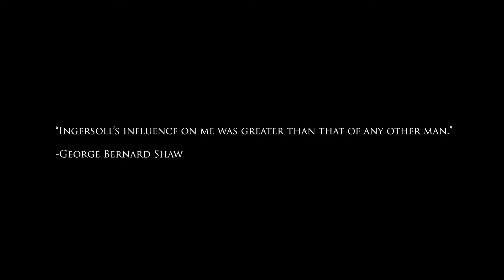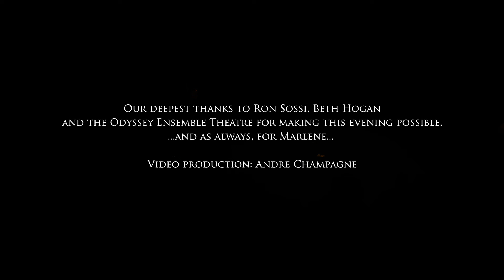THE GREAT SATAN SPEAKS – AN EVENING WITH ROBERT GREEN INGERSOLL, a performance by Ernest Kearney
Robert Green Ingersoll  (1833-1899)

On a speaking tour throughout the American west, he arrived in Los Angeles, California on October 8th 1884.  He spoke at the city’s newly constructed Grand Opera House to a capacity audience of 1,800.  This is a reconstruction of that evening based on Ingersoll’s writings.

Written and Performed by Ernest Kearney
Directed for the stage by Richard Lucas
Video by Andre Champagne